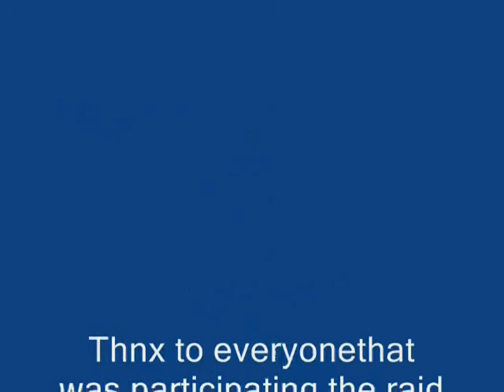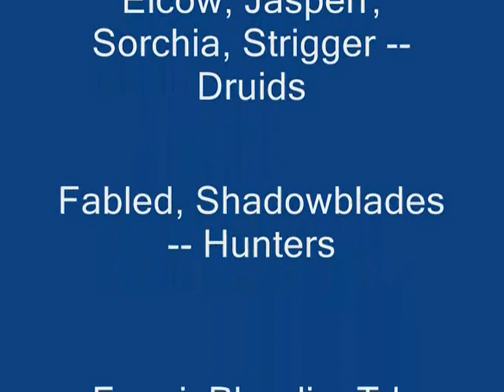Ninetynine Problems (Doomhammer) vs Archimonde TBC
Doomhammer guild Ninetynine Problems vs Archimonde in TBC

songs: Passive by A Perfect Circle, The Hollow by A Perfect Circle
video shot by Signify